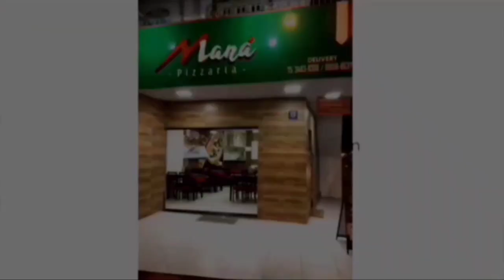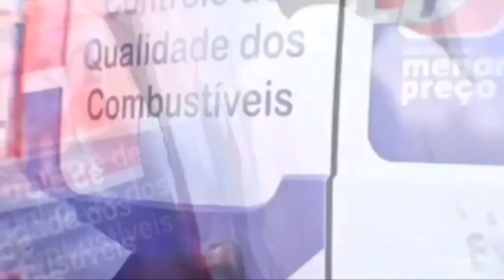BOCA DE ZERO NOVE - DOIS ÔNIBUS DA BANDA OS CLONES SÃO INCENDIADOS